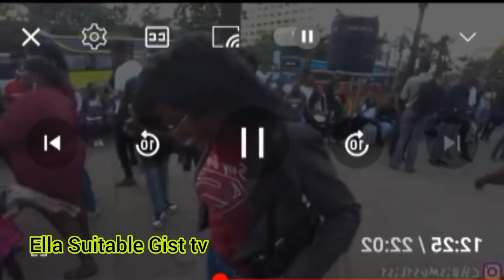DRAG @iammarwa@ChrisMustList MEET AND GREET@rocabreravlogs PLUMBER STOP IT@MoFromKenya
Inspire with Ella Suitable

EAT WITH ELLA AND MORE

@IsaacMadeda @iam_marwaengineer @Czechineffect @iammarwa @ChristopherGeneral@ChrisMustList